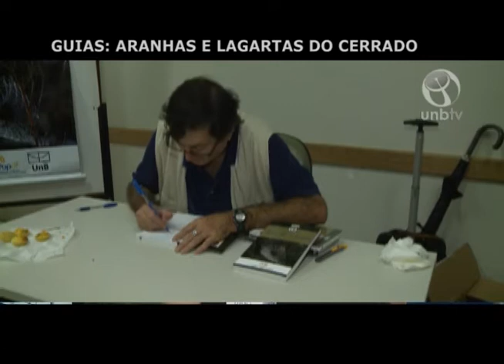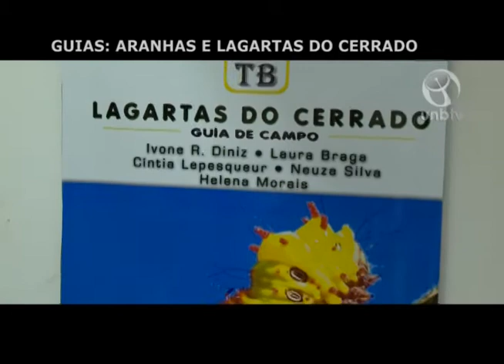Guias: Aranhas e Lagartos do Cerrado